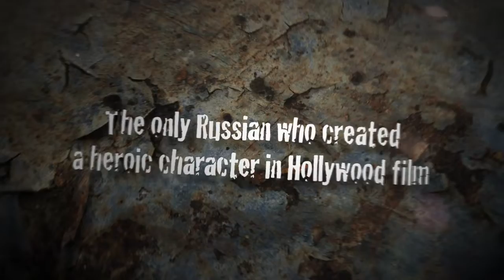Oleg Taktarov Reel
Represented by GM Talents